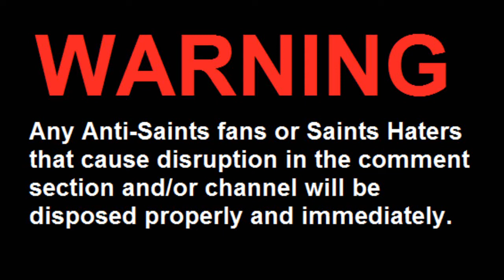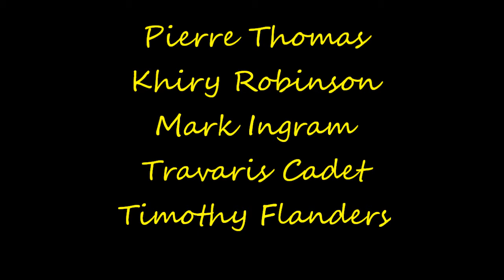New Orleans Saints - 2014 Rushing Promo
@Draco_Switch - Intro (Easy Trap)

A good look on what is in store for the running game of the New Orleans Saints.